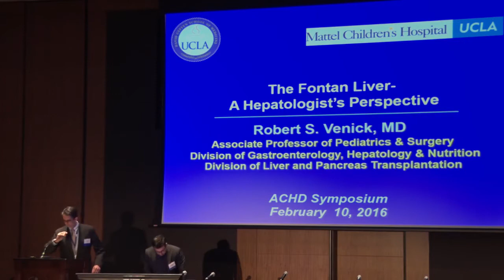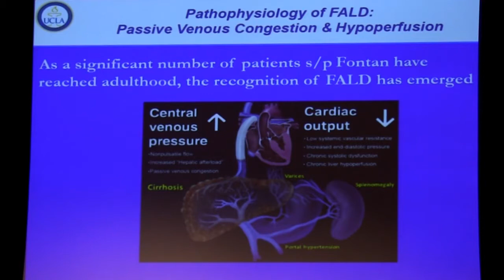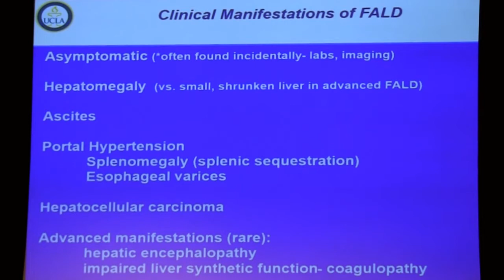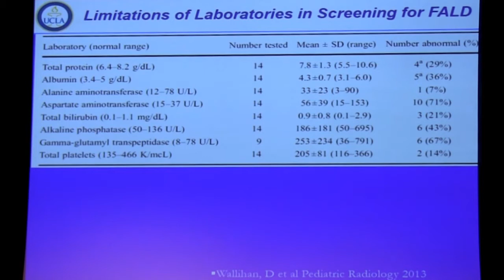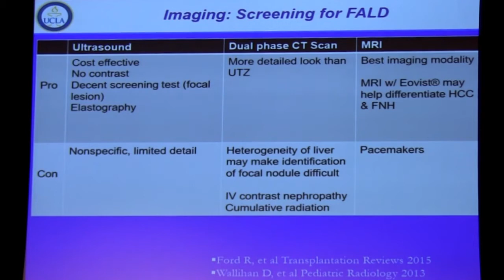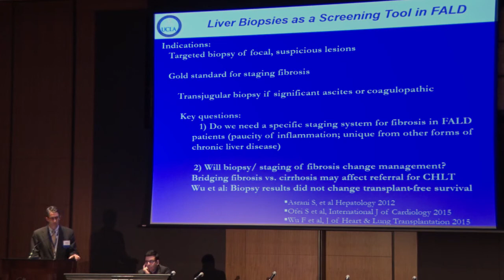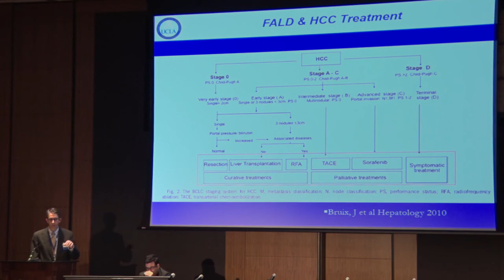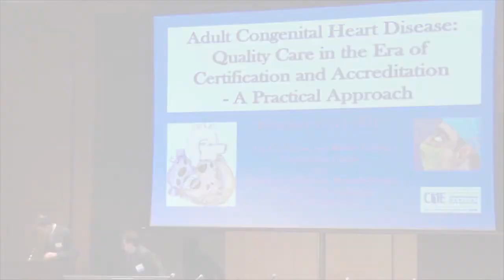The Fontan Liver: A Hepatologist's Perspective - Dr. Rob Venick | 2017 UCLA ACHD Symposium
UCLA pediatric gastroenterologist Rob Venick, MD, discusses the management of liver disease in pediatric patients with congenital heart disease at the 2017 ACHD conference held February 10-11 at Ronald Reagan UCLA Medical Center.